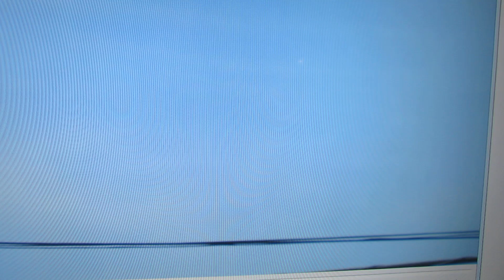22 de abril de 2021(4)